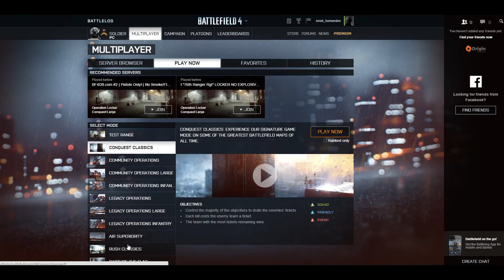Battlefield 4 i misja Baku na trudnym poziomie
w tym odcinku dowiemy się, dlaczego najpierw warto przejść kampanie misji, zanim zaczniesz grać w multiplayer.Przed nami misja pierwsza - Baku w Azerbejdżanie.